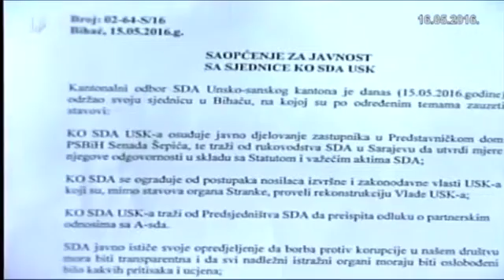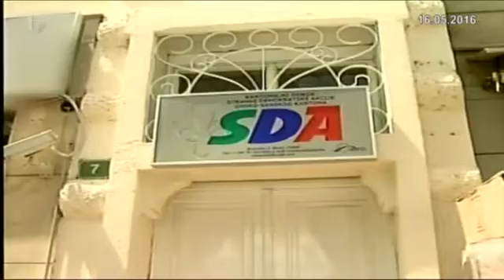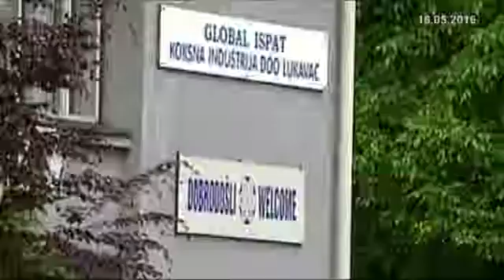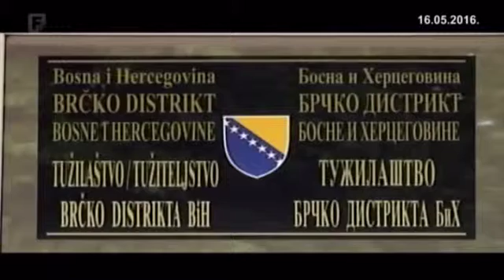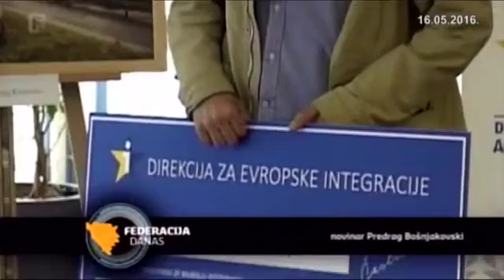Federacija Danas 16.05.2016